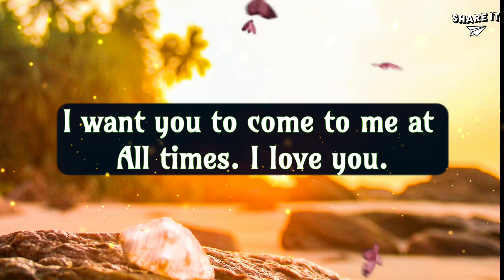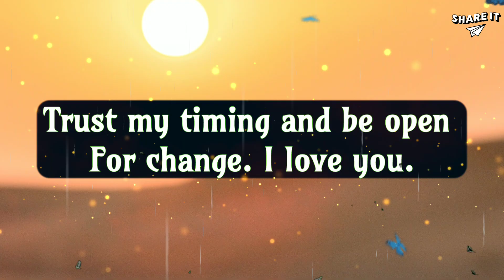God's Message For You | God Says Trust My Timing And Be Open For Change